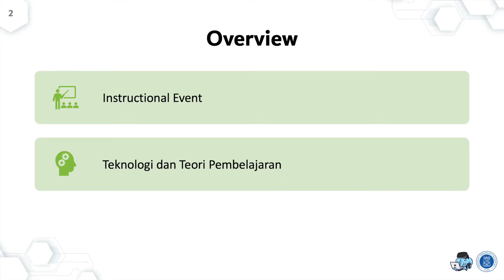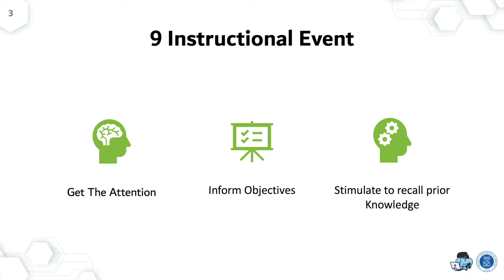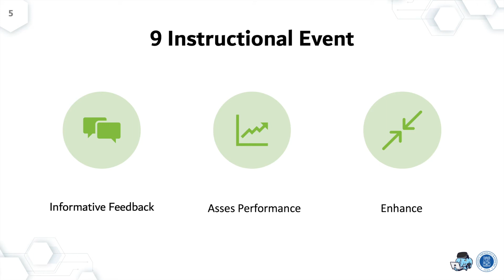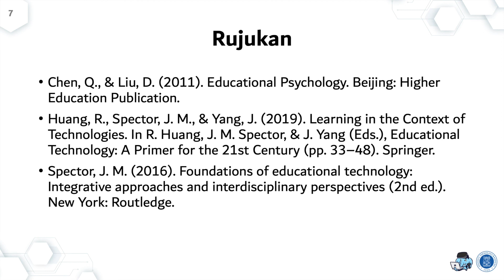04 05 Pembelajaran dengan Bantuan Teknologi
UAS IF6048 Pembelajaran Multimedia
Semester I - 2020/2021

Nama: Oky Rahmanto
NIM: 23519010

Judul Topik: Teori Pembelajaran
Judul Segmen: Pembelajaran dengan Bantuan Teknologi